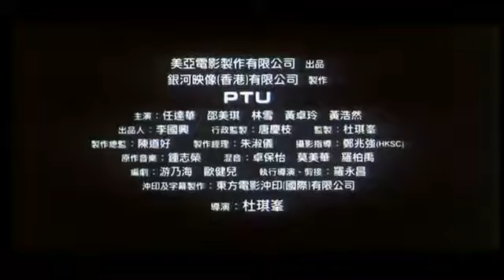PTU - Police tactical unit (PTU, 2003) de Johnnie To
Bande annonce du film PTU - Police tactical unit (PTU, 2003) de Johnnie To